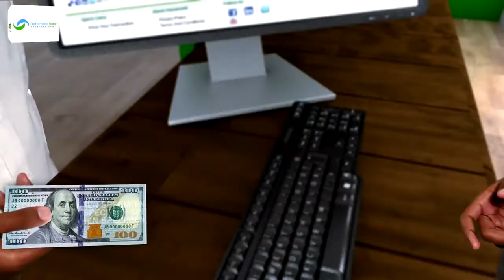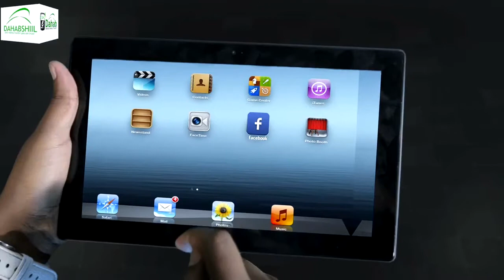"Daris wanaagu dhaqaalaha ayuu isku furaa, nabaduu sii kordhiyaa..." Abdirashid Duale.